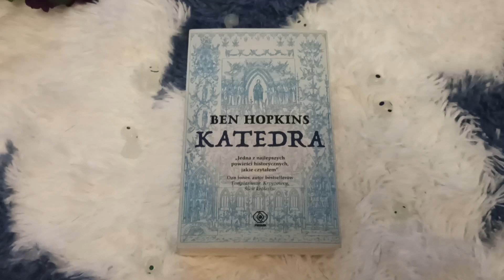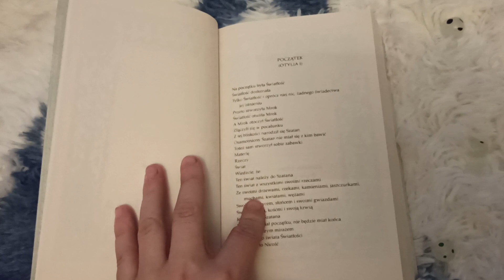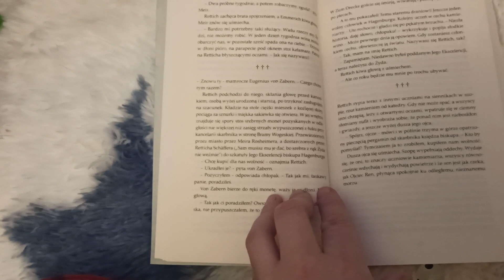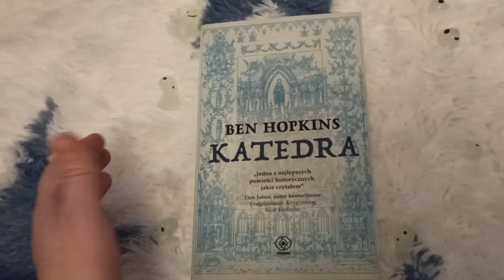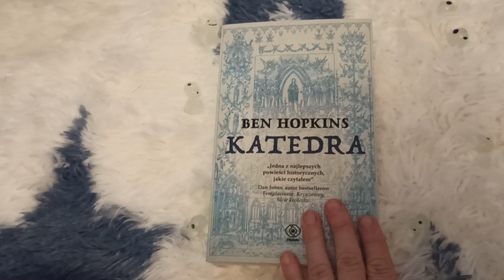,, Katedra" Ben Hopkins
Premiera 13 czerwca 2023r.
Dziękuję Wydawnictwu Rebis za książkę do recenzji i przepraszam, że nie potrafiłam jej zrozumieć 🙈